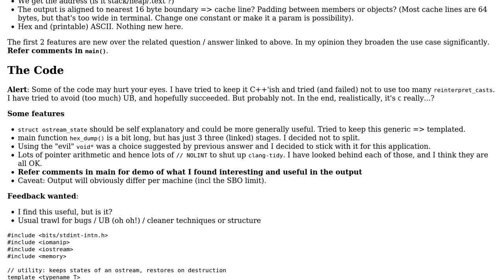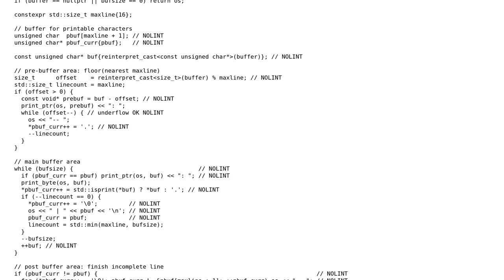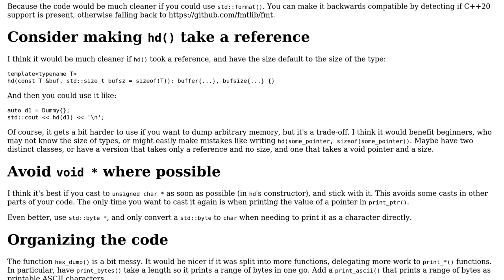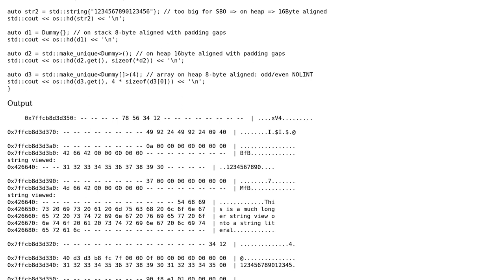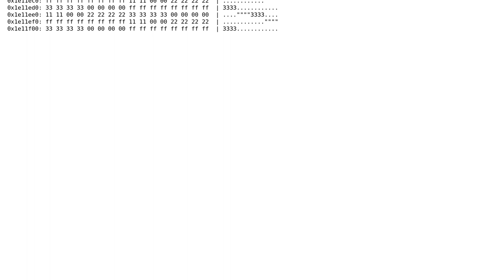hexdump(): A memory layout utility to help debugging / understanding / optimising of C++ memory...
Code Review: hexdump(): A memory layout utility to help debugging / understanding / optimising of C++ memory model

With thanks & praise to God, and with thanks to the many people who have made this project possible! | Content (except music & images) licensed under CC BY-SA | Music | Images & others | With thanks to user Oliver Schonrock user G. Sliepen and the Stack Exchange Network Trademarks are property of their respective owners. You are responsible for your own actions.